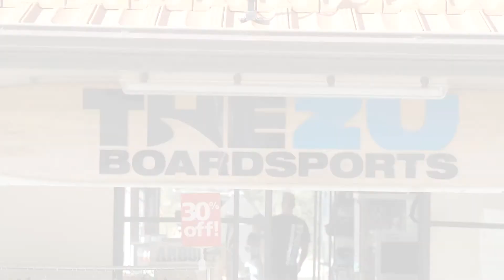St Kilda SUP boarding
A great way to see St Kilda is out on the water.